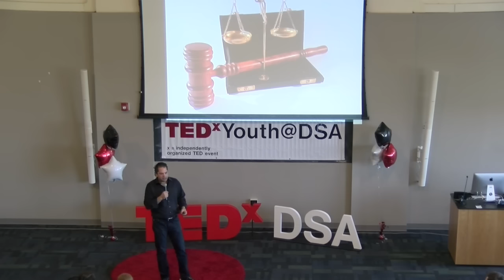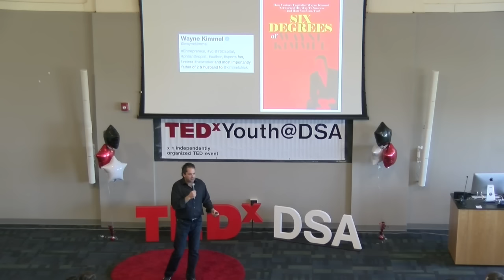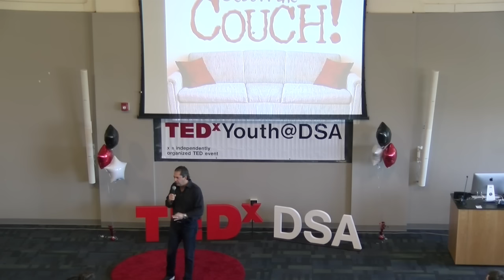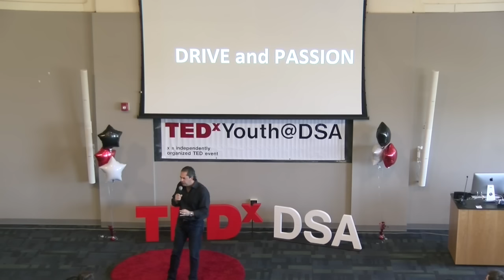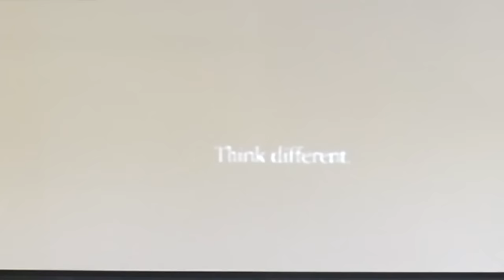Network Your Way to Success | Wayne Kimmel | TEDxYouth@DSA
Want to be successful? Take Wayne Kimmel's advice about finding drive and passion in your life and turning it into something that you truly love. Then, with some business cards, you can go forth and change the world.

Wayne Kimmel is an entrepreneur, venture capitalist, philanthropist, tireless networker, and the author of Six Degrees of Wayne Kimmel. Philadelphia Magazine named Wayne a Top Innovator. He is the Managing Partner of SeventySix Capital, the venture capital firm he founded in 1999, and has invested in over 40 startup technology and healthcare companies, including SeamlessWeb (now public as GrubHub), Take Care Health Systems and NutriSystem. Among the Fortune 500 companies that have acquired his portfolio companies are Aramark, Intel, IBM, Walgreens and Yahoo! He is on the Boards of Jewish Federations of North America, Jewish Federation of Greater Philadelphia, Einstein Healthcare Network, and the Kimmel Center for the Performing Arts. Wayne is a graduate of the University of Maryland at College Park and the Delaware Law School. He is passionate about Philly’s pro sports teams, and making the world a better place through his nonprofit work.